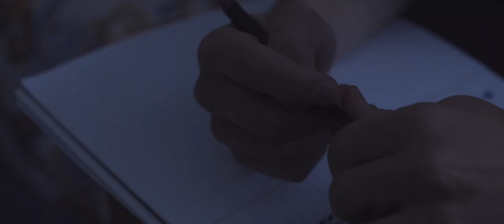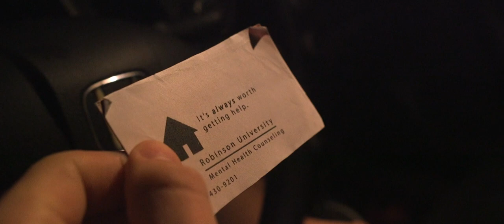Today - Short Film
With everyday feeling like the last, today is the greatest day I've ever known. Follow this highschool student through a daily life and learn what it's like to be there with him. Learn to be there.